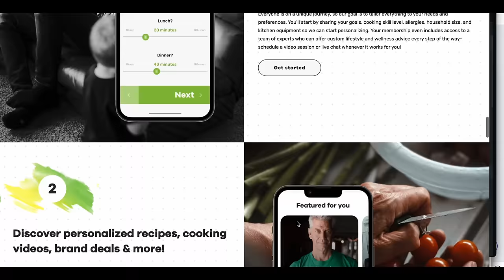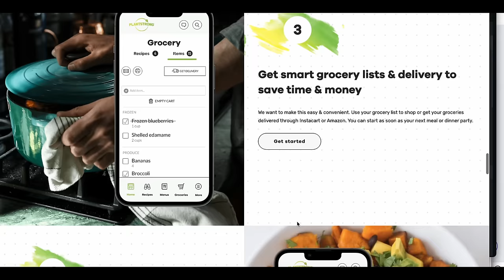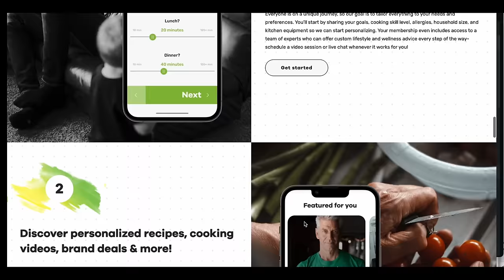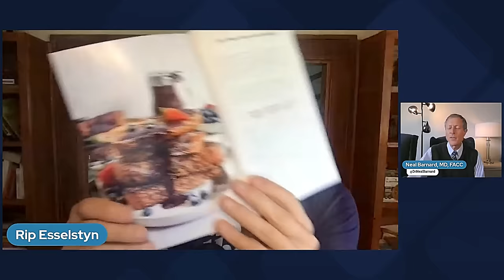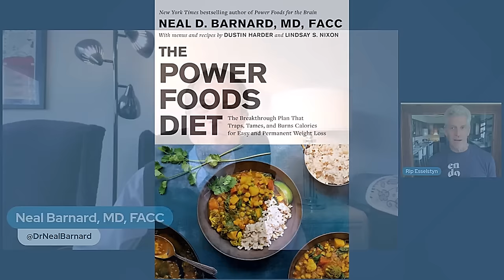Dr. Neal Barnard - Eat These Power Foods For Lasting Weight Loss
-Weight loss is hard which is why PLANTSTRONG has dedicated the last 15 years helping others achieve optimal health and weight loss with the power of a whole foods, plant-based diet.

We're grateful to Dr. Neal Barnard and other pioneers for providing the research and evidence-based studies that validate our “food as medicine” approach to health. And that’s what we love about Neal’s newest book - The Power Foods Diet - The Breakthrough Plan That Traps, Tames, and Burns Calories for Easy and Permanent Weight Loss. This is a book to help you lose weight permanently, letting the food do the work for you, without feeling hungry.

Rip and Neal Discuss:
- Appetite Taming Foods
- Calorie Trapping Foods
- Metabolism Boosting Foods
- His Thoughts on Eggs, Cheese, Soy and the Overwhelming Diet Confusion
- The Science Behind and His Warnings on Weight Loss Drugs Like Ozempic and Wegovy